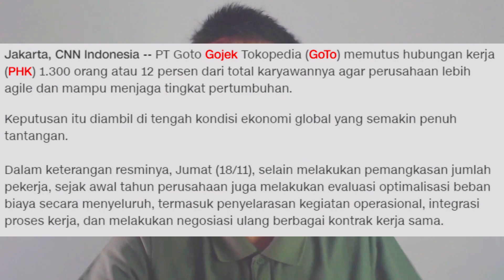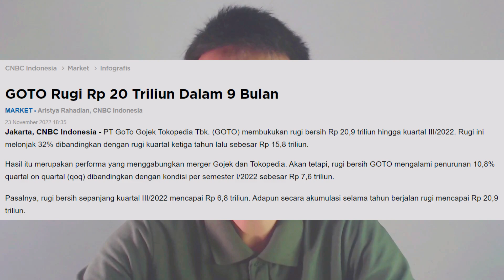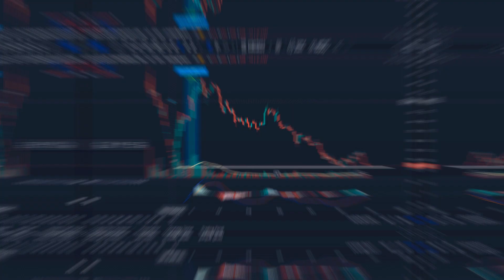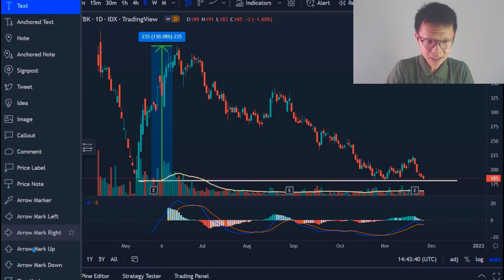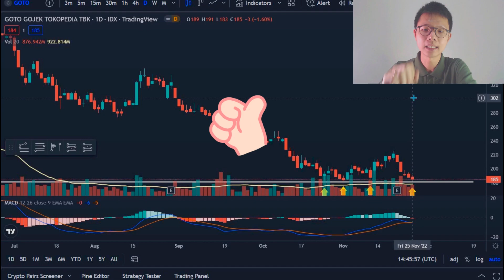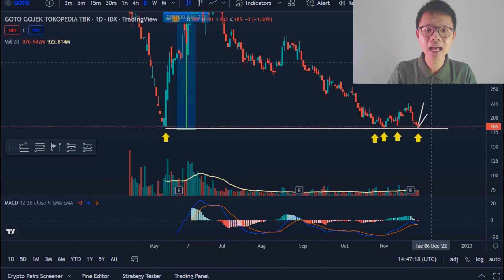Saham GOTO Hari Ini, Rugi?! PHK?! Inikah Waktunya?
Loha manteman,,,

Bagaimana nasib saham GOTO? Apakah ini waktunya beli atau.

Mohon supportnya dengan:

Traktir saya minum agar terus dapat komat kamit tanpa henti :D